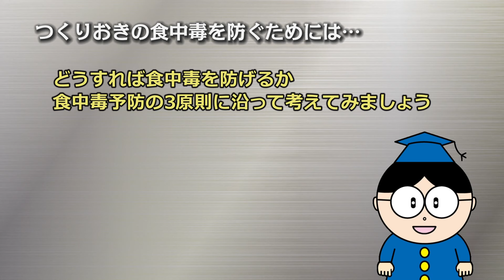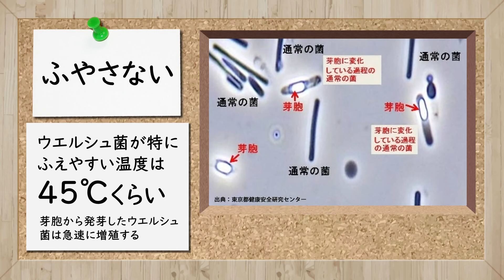【台東区】つくりおきの食中毒予防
カレー等大鍋で作るドロッとした料理で、ウエルシュ菌が発生することがあります。
保存方法など、ポイントをおさえることで食中毒を予防して元気に夏を過ごしましょう。

▼食中毒予防について詳しくはこちらをご覧ください